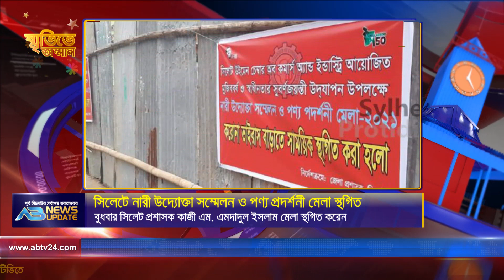এবি নিউজ আপডেট | AB News Update | ৩১ মার্চ ২০২১